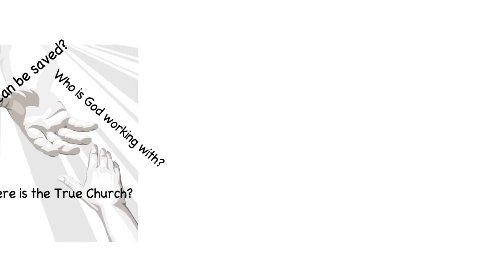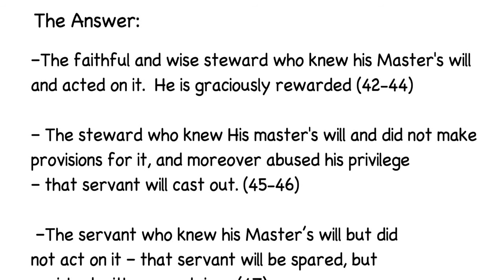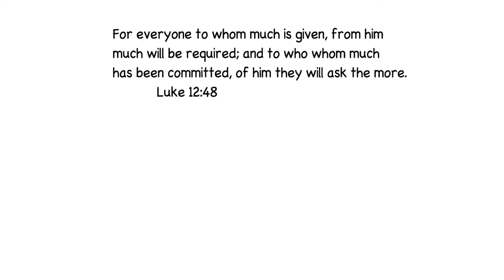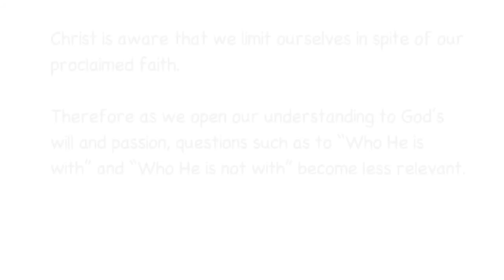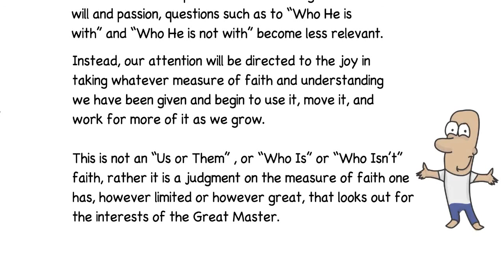Far More from Afar Will Come with Jim Patterson